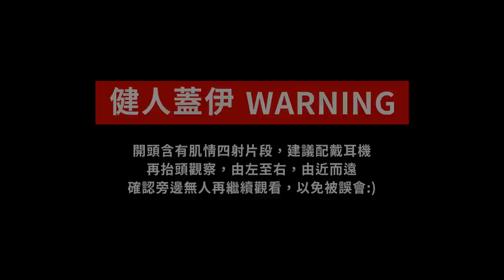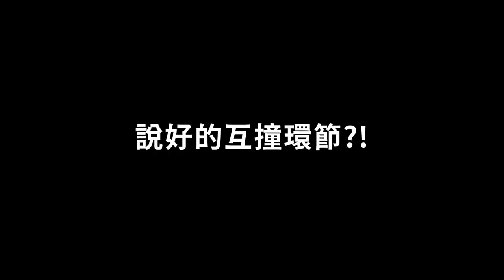男人泳池激烈碰撞【落水出局·荒謬至極】雄性荷爾蒙溢出螢幕♂誰能勝出？！│健人腳勤│ 2023ep12